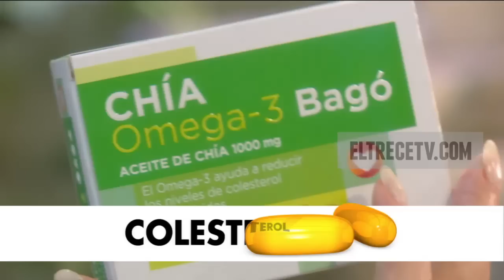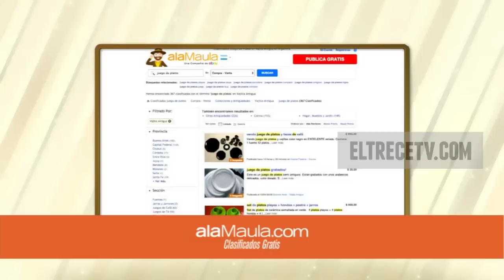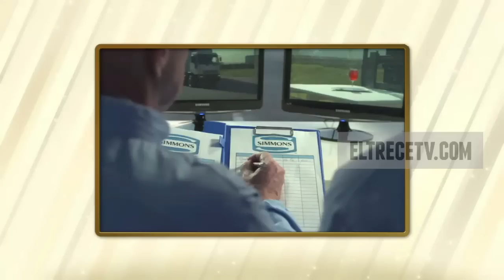Almorzando con Mirtha Legrand 2014 - 27 de abril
El almuerzo de Mirtha Legrand tuvo una primicia exclusiva, En esta oportunidad, Iliana Calabró confesó que está pasando un mal momento con su marido Fabián Rossi. Por otra parte, en un momento del almuerzo, la diva quería seguir charlando con el resto de la mesa, pero de manera muy divertida, Alfredo Casero la interrumpía y no la dejaba hablar. Por eso, el actor se ligó un 'reto' muy gracioso de Mirtha.